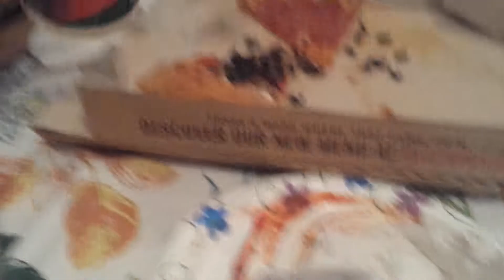Tylers slumber party part 3:DO DOOO DOO DOO😇